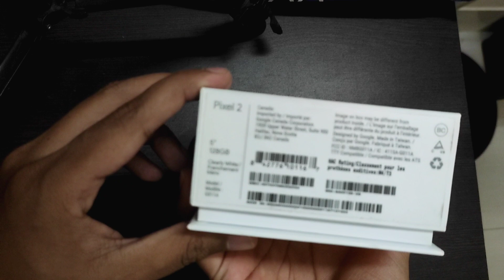Google Pixel 2 Unboxing in 2022 | Google Pixel 2 Unboxing in Bangla